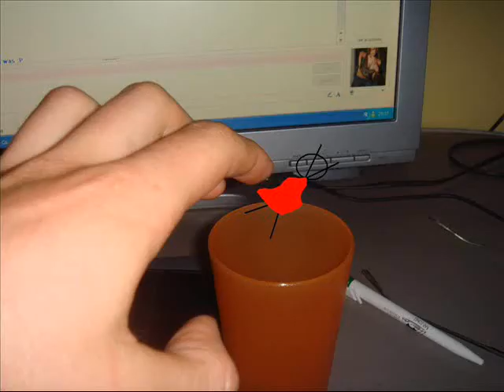stick hand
kanker wat verveelde ik me deze vakantie